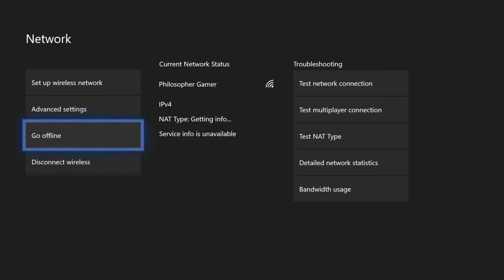Xbox One funciona sem internet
A falsa acusação de que o Xbox One não funciona sem internet.